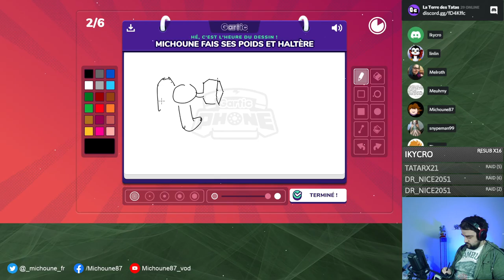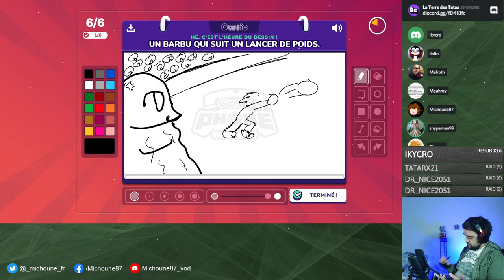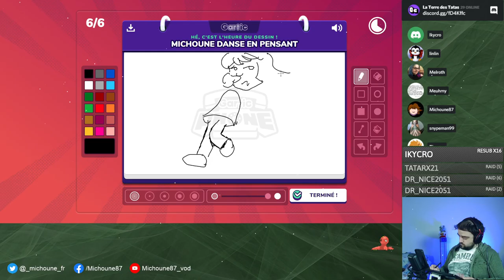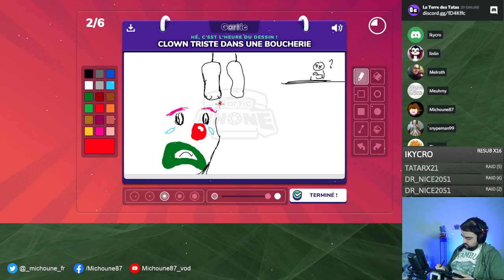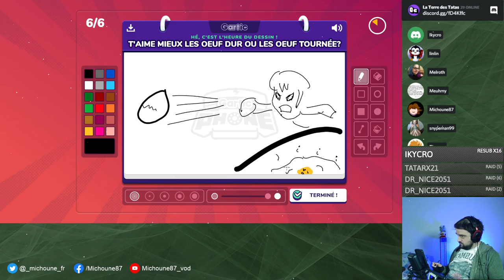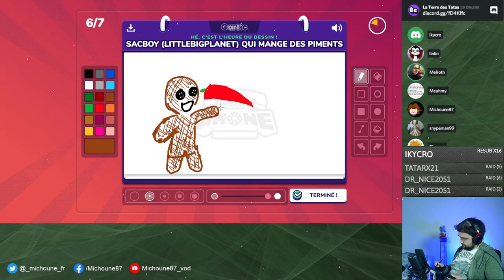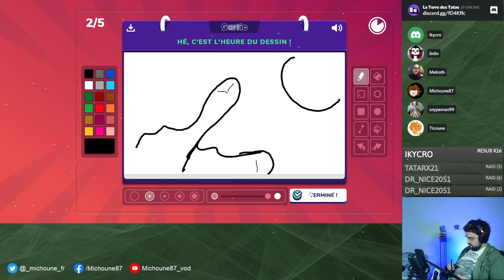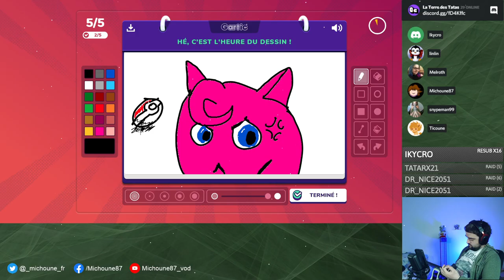2022-02-11 - Des Dessins Entre Tatas :)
Enregistrement du live du 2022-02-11 de mon stream -- Venez me voir en direct